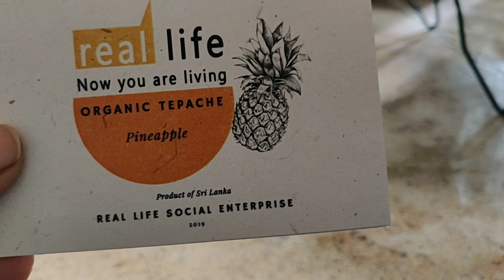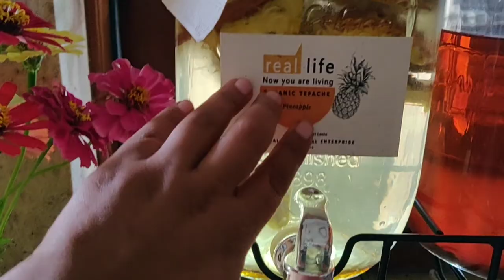Celebrate LIFE with Organic Pineapple Mocktail, Tepache and Wine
Real Life Sri Lanka promotes Sustainable lifestyle and Healthy diet for longlife with Happiness ...

We encourage you to rethink of a LIFE full of Mindfulness and Healthy living for a happier lifestyle and Sustainable

Let's learn how to make Pineapple Mocktail and use Pineapple peels to make Tepache , Wine ...
Mocktail Recipe - Ingredients

250g Pineapple
50g Brown Sugar or 2 T.sp of Bee honey/ Kitul Treacle
Filter water 450ml
Ice cubes ( If Like)

Tepache Recipe - Ingredients

750g of Pineapple peels ( 2 - 3 medium size Pineapple peels)
2.5 l of distilled water/ filter/ bottle water
200ml of Maple syrup or 250g of Broun sugar syrup/ rock sugar
Cinnamon stick

Tip: keep 5-10 days after filter it 2-3 times in dark cool/dry  place.
If opened use in the refrigerator and consume within 2-3 days.
Wine Recipe - Ingredients

750g of Pineapple peels ( 2 - 3 medium size Pineapple peels)
2.5 l of distilled water/ filter/ bottle water
200ml of Maple syrup or 250g of Brown sugar syrup/ rock sugar
Cinnamon stick
Yeast 10 g ( not necessary)

Tip: keep 6-8 months after filter it 5-8 times in dark cool/dry  place

Let's celebrate REAL LIFE with Organic

We wish everyone a healthy long LIFE with happiness...

Stay safe,  stay healthy,  stay blessed...